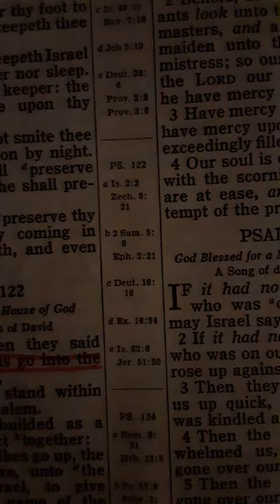A MESSAGE FOR SOMEONE. Faith in Christ is our victory. rapture is soon, real soon. Psalm 86:5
TURN TO GOD BY FAITH IN CHRIST JESUS THE LORD

John 12:24-26
24 Verily, verily, I say unto you, Except a corn of wheat fall into the ground and die, it abideth alone: but if it die, it bringeth forth much fruit.

25 He that loveth his life shall lose it; and he that hateth his life in this world shall keep it unto life eternal.

26 If any man serve me, let him follow me; and where I am, there shall also my servant be: if any man serve me, him will my Father honour.

Fully trust God Allmighty YHVH.

The Gospel of Salvation:
1 Corinthians 15:1-4

Romans 10:9-13

10:9 For if thou shalt knowledge with thy mouth that Jesus is the Lord, and shalt believe with thine heart that God raised him up from death, thou shalt be safe.
10:10 For the belief of the heart justifieth: and to knowledge with the mouth, maketh a man safe.
10:11 For the scripture saith: whosoever believeth on him, shall not be ashamed.
10:12 There is no difference between the Jew, & the Gentile. For one is Lord over all / which is rich unto all that call on him.
10:13 For whosoever shall call on the name of the Lord, shall be safe.

Romans 3:23-26
3:23 for all have sinned, and lack the praise that is of valor before God, 3:24 but are justified freely by his grace / through the redemption that is in Christ Jesus,
3:25 whom God hath made a seat of mercy through faith in his blood / to shew the righteousness which before him is of valor, in that he forgiveth the sins that are passed / which God did suffer
3:26 to shew at this time / the righteousness that is allowed of him / that he might be counted just / and a justifier of him which believeth on Jesus.

Ephesians 2:8-10
2:8 For by grace are ye made safe through faith / and that not of your selves. For it is the gift of God /
2:9 and commeth not of works, lest any man should boast him self.
2:10 For we are his workmanship created in Christ Jesus unto good works / unto the which God ordained us before / that we should walk in them.

Acts 4:12

4:12 Neither is there salvation in any other. Nor yet also is there any other name given to men wherein we must be saved.

Acts 16:31
16:31 And they said: believe on the Lord Jesus & thou shalt be saved & thy household.